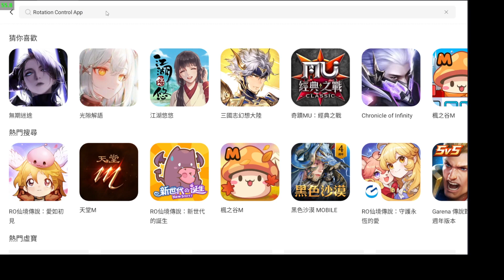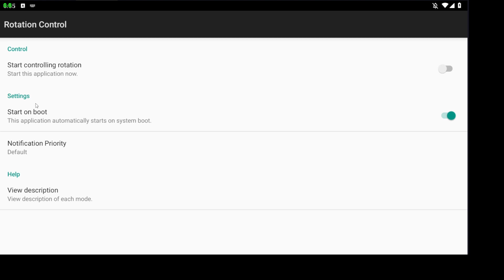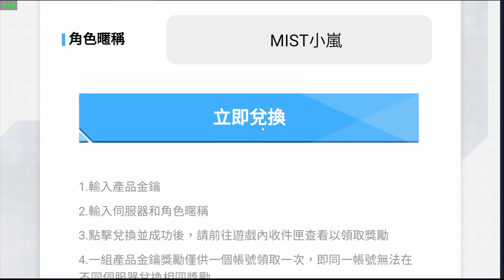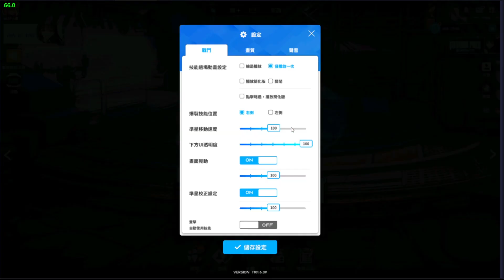快速教會你 模擬器要怎麼橫向遊玩 勝利女神妮姬！我還要更多的ＰＰ｜勝利女神 妮姬 NIKKE